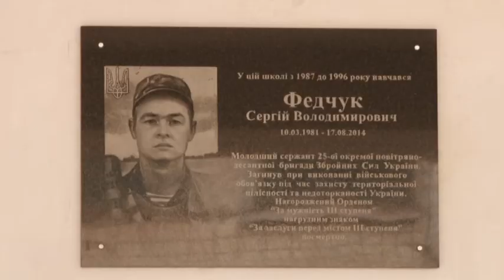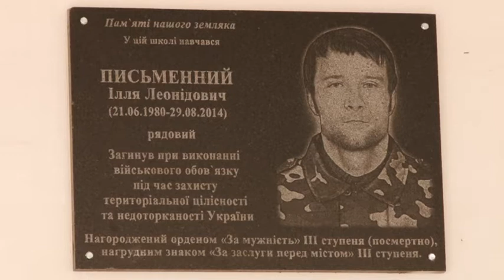Відкриття меморіальної дошки